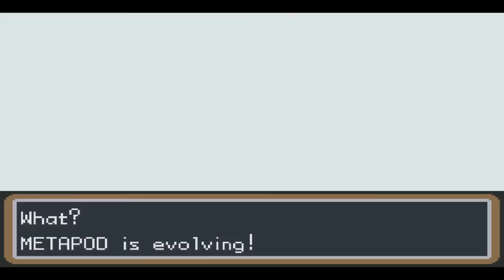Let's Play Pokemon - Fire Red (Day Three) Gyms and Journey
after some training we head to the first gym!